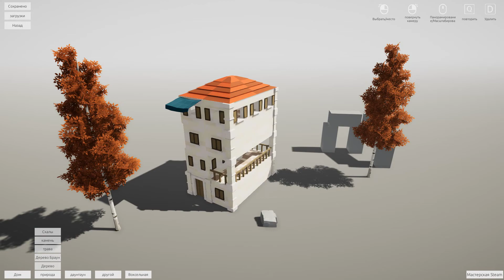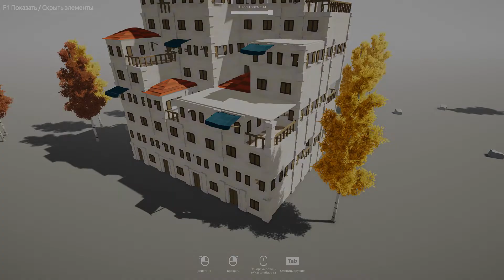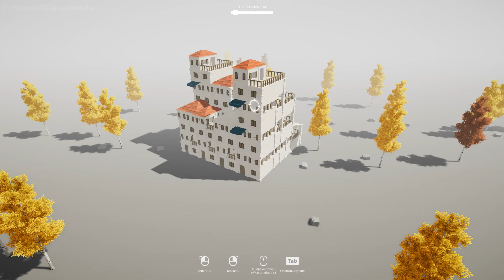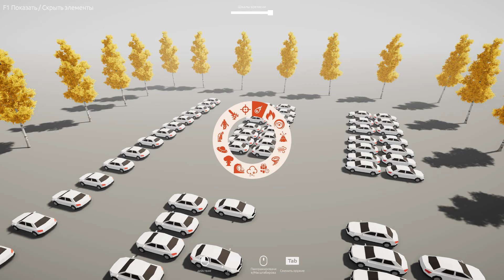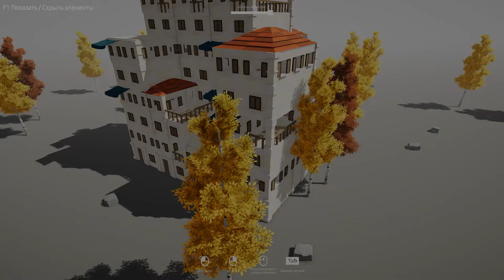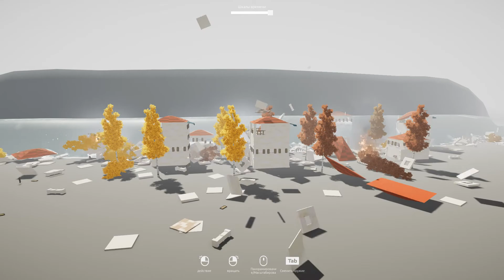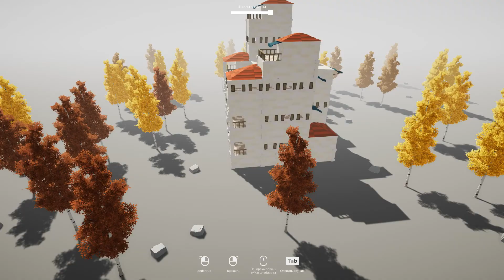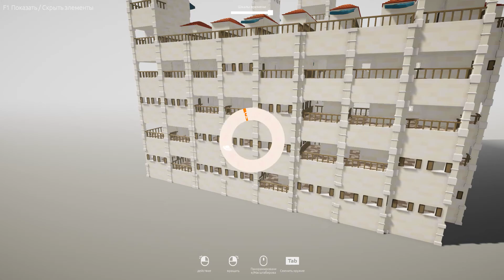Gameplay ➜ Art of Destruction (Grade 8/10) ✅1080p-60FPS✅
Искусство разрушения или Art of Destruction